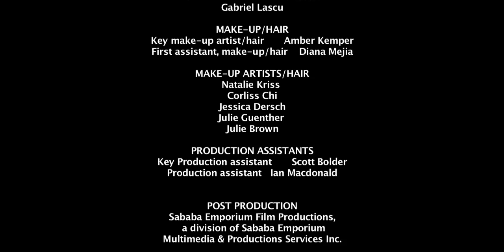Episode 1 - The Arrangement - Almost a Turkish Soap Opera web series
Adel, a young Turkish man, is arranged to marry his wealthy Grand Uncle's obnoxious spoiled granddaughter in exchange for his permanent status in Canada.

Click on the closed caption (cc) button to see Arabic subtitles.

Produced by: Sababa Emporium Film Productions and AR Films

Arielle Tuliao (English)

Starring: Fatih Turan, Jon Welch, Kim Bennett, Donna Bonastella, John Samaha, Sam Mansouri, Seyhan Demir

We are pleased to announce that Almost a Turkish Soap Opera web series is now an official selection for this year's HollyWeb Festival (Hollywood, California March 31, 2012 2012 LA Web Series Festival / LA WebFest (Los Angeles, California April 6-8, 2012 We are proud to have our web series screened at these festivals and want to thank all our Fans for their continued support.

AR Films with Sababa Emporium Film Productions have completed the film which will be released on DVD in 2012. The launch of the TV series was in December 2011 as a weekly One 5 minute episode released on this YouTube channel.

Almost a Turkish Soap Opera is a story about Adel,a young Turkish man whose family has lived in poverty while his grand uncle controls the inheritance money which rightfully belongs to his father. Adel will do anything to live in North America so he agrees to marry his rich grand uncle's spoiled obnoxious granddaughter in exchange for his permanent resident status in Canada. Unfortunately he becomes infatuated with his English teacher and has to juggle between his wife and his new girlfriend. How did his life turn into a Turkish soap opera?

Comedy drama web series episodes. Sad story with family conflict and tension.